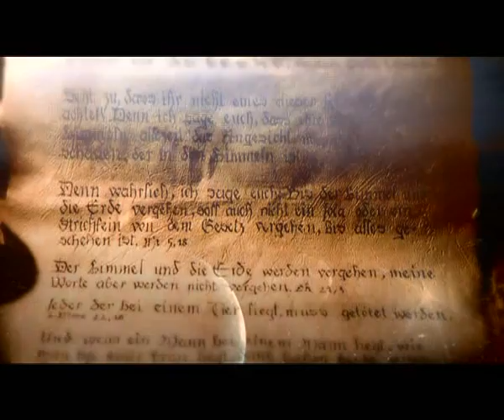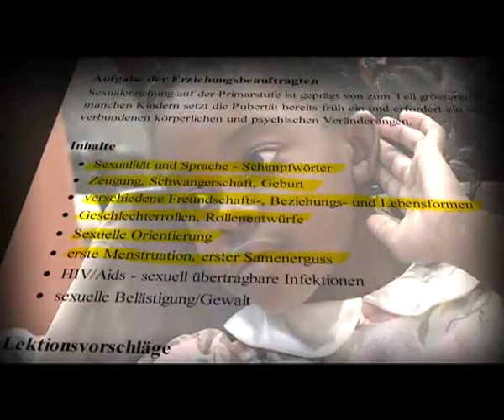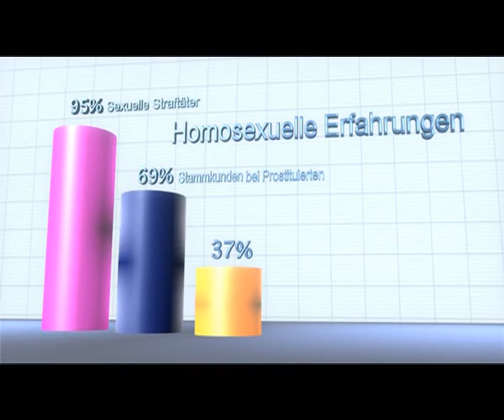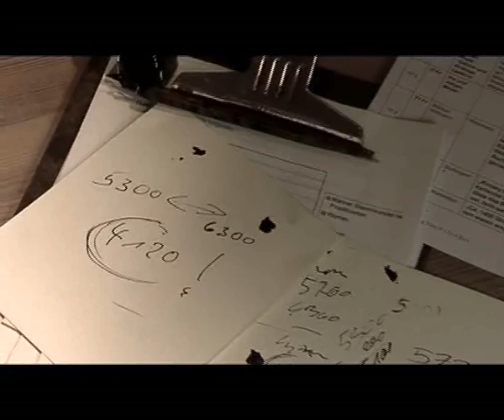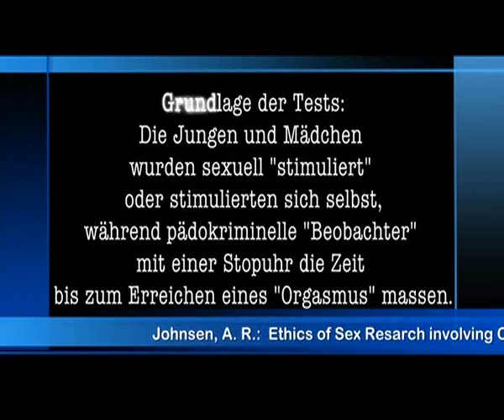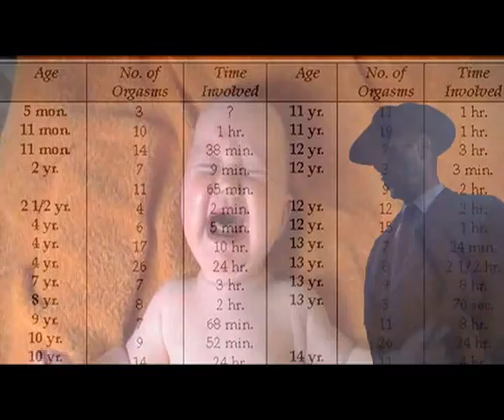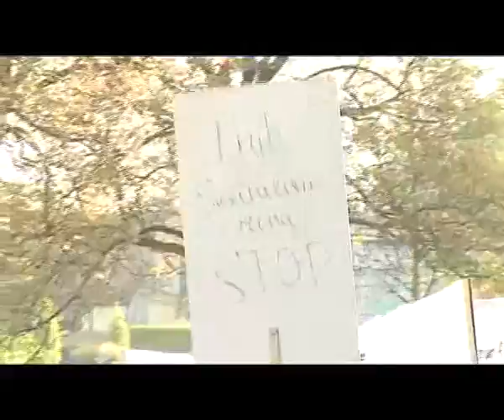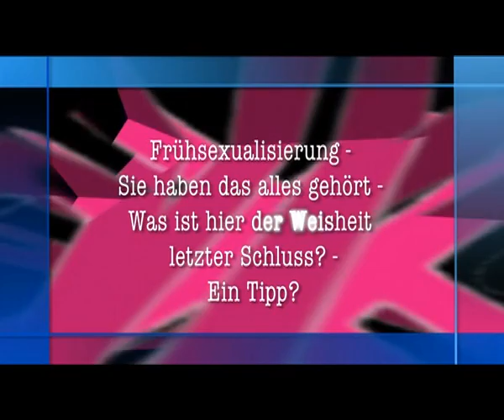AZK - Urväter der Frühsexualisierung - Dokumentation - Hauptfilm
Neuer 55-minütiger Dokumentarfilm von Ivo Sasek

Gemäss neuer internationaler Schulpläne soll die Sexualerziehung und somit die „Frühsexualisierung" zum Pflichtfach aller Kinder werden. Wer will so etwas, und woher kommen solche Trends? Ziel dieses Films ist es, ans Licht zu bringen, wer die Urväter dieser Entwicklungen sind - denn wir alle wissen entschieden zu wenig darüber.

Der Film steht auch zum Download zur Verfügung; ebenso eine gleichnamige Broschüre, die den Inhalt des Films in einer etwas gekürzten Fassung in Schriftform vermittelt (z.B. für Lehrpersonen, Politiker oder andere Erziehungsverantwortliche), und der Flyer „Frühsexualisierung - als Straftatbestand", ebenfalls ein schriftlicher Auszug aus dem Dokumentarfilm, mit der Stellungnahme eines Arztes.